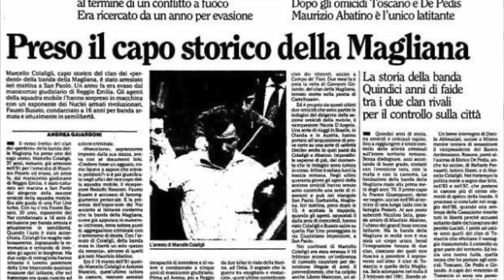Il Bufalo il Boss più forte della Banda della Magliana Marcello Colafigli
Marcello Colafigli detto Marcellone uno dei boss dell'organizzazione mafiosa romana nota come la Banda della Magliana.

ntrodotto nel nucleo originario della Banda della Magliana fin dagli albori dallo stesso Giuseppucci, il 7 novembre del 1977, partecipa al sequestro del duca Grazioli, considerato l'atto di nascita della Banda stessa. Sarà poi uno dei killer, assieme a Nicolino Selis, Giovanni Piconi, Renzo Danesi e Giorgio Paradisi che il 25 luglio 1978, nel parcheggio dell'ippodromo romano di Tor di Valle, uccisero Franco Nicolini (detto Franchino Er criminale), padrone assoluto di tutte le scommesse clandestine dell'ippodromo e le cui attività illegali avevano suscitato l'interesse della neonata Banda che, da quel momento in poi, ebbe via libera per poter gestire una gigantesca fonte di guadagno. Il 27 agosto partecipò all’omicidio di Sergio Carozzi, un commerciante di Ostia che aveva osato denunciare per estorsione Nicolino Selis, in quei giorni uscito dall’ospedale psichiatrico di Montelupo Fiorentino con un permesso premio; a crivellare di colpi Carozzi fu Edoardo Toscano mentre suoi complici furono Colafigli (verrà condannato a 27 anni di carcere), Fabrizio Selis, Renzo Danesi, Enzo Mastropietro e Libero Mancone.

Nella suddivisione del territorio per lo smercio della droga, Colafigli (assieme ad Abbatino) controllava la zona della Magliana e di San Paolo. Verso la fine degli anni ottanta, attraverso i suoi contatti, Marcellone fece arrivare via mare diversi carichi di eroina dalla Sicilia tramite il clan mafioso di Totò Riina.

La figura di Colafigli ha ispirato il personaggio di Bufalo nel libro Romanzo criminale, scritto nel 2002 da Giancarlo De Cataldo e riferito alle vicende realmente avvenute della Banda della Magliana. Nell'omonimo film che ne verrà poi tratto, diretto da Michele Placido nel 2005, il personaggio del Bufalo fu interpretato dall'attore Francesco Venditti, mentre nella serie televisiva, diretta da Stefano Sollima, i suoi panni furono vestiti da Andrea Sartoretti. Inoltre è stato interpretato da Roberto Brunetti in Fatti della banda della Magliana.